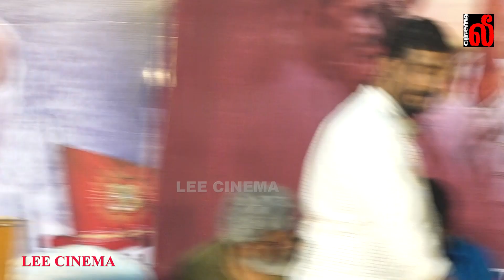Full video - Uyir Thamizhukku Movie Press meet | Ameer உயிர்தமிழுக்கு UyirThamizhukku PressMeet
director ameer about sivakarthikeyan, director ameers whatsapp status tamil, director ameer about suriya, ameer songs tamil, ameer song, ameer speech about paruthiveeran, ameer speech whatsapp status,
ameer vada chennai mass scene, ameer vada chennai, ammer vada chennai whatsapp status,
vadachennai ameer dialogue, vadachennai ameer bgm, vadachennai ameer scene tamil,